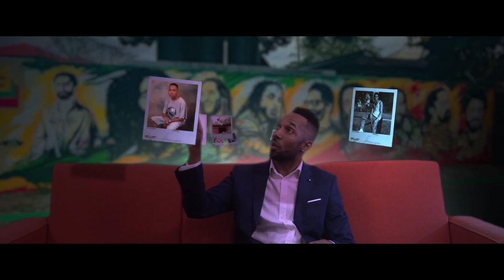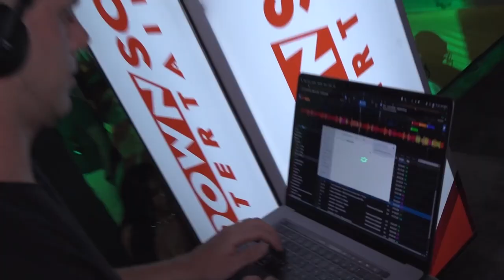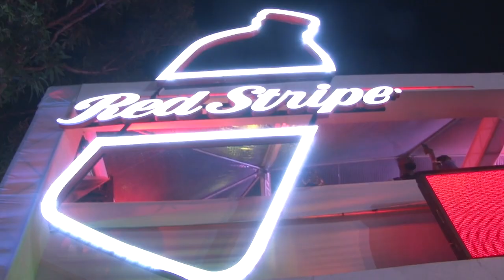Reggae Sumfest 2022 Special - Skeng, Spice, Shenseea, Jahshii, Masicka & More